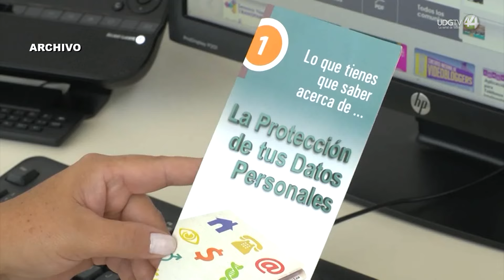Cardenal de Guadalajara critica decisión “autoritaria” de eliminar al INAI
Luego de que la Cámara de Diputados aprobó la eliminación del El Instituto Nacional de Transparencia, Acceso a la Información y Protección de Datos Personales (INAI), el Cardenal de Guadalajara, Francisco Robles, lamentó la decisión y también dio su opinión sobre la propuesta del gobernador electo Pablo Lemus de hacer un organismo equivalente en el estado.